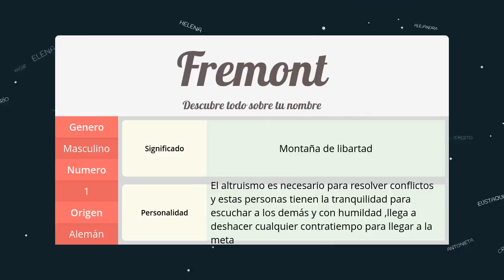Significado de Fremont, nombre Alemán para tu bebe niño o niña (origen y personalidad)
Descubre el significado del nombre (Alemán) Fremont y el origen de su procedencia. En la fuente original podras descubrir la personalidad y algunos datos curiosos del nombre para tu bebe.